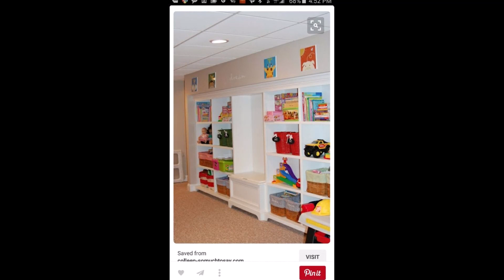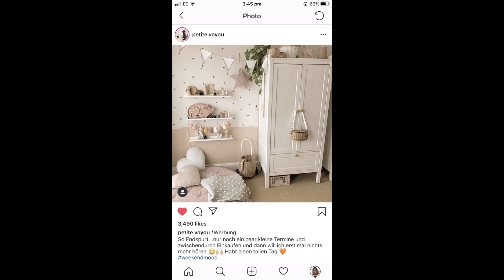Baby Furniture Children room interior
baby room furniture